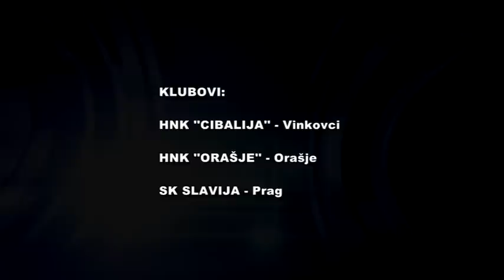Mato Ivanović - prezentacija igrača.mpg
Mato Ivanović, rođen 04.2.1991. godine.
Visina: 176 cm
Težina 70 kg
Pozicija: VEZNI
ŠUT: Lijevom nogom

KLUBOVI U KOJIMA JE IGRAO:
HNK ''CIBALIJA'' - Vinkovci
HNK ''ORAŠJE'' - Orašje
SK ''SLAVIJA'' - Prag

Igrao je i za reprezentaciju R Hrvatske U-17 i U-19 gdje je imao 40 nastupa i postigao šest golova.